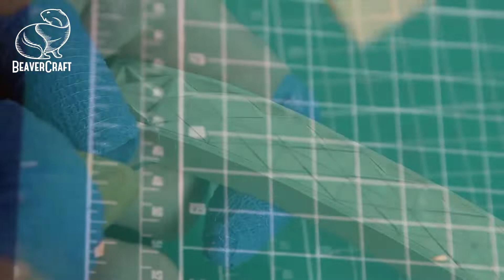Chip Carving para principiantes - BeaverCraft